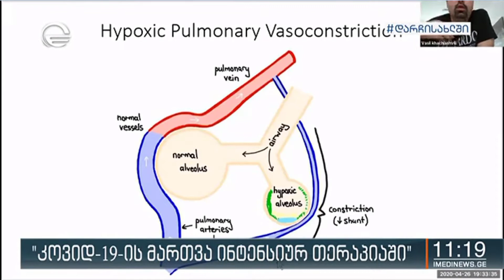ონლაინ პანელ-დისკუსია: "COVID 19 ის მართვა ინტენსიურ თერაპიაში"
🔵 26 აპრილს, “საქართველოს ეროვნული უნივერსიტეტი - SEU”-ს მედიცინის სკოლის ინიციატივით გაიმართა ონლაინ პანელ-დისკუსია თემაზე: “COVID 19-ის მართვა ინტენსიურ თერაპიაში”.

➡️ დისკუსიაში აშშს, ისრაელის, გერმანიის და საქართველოს წამყვანი კლინიკების ექიმები მონაწილეობდნენ, მოდერატორობას კი ინტენსიური თერაპიის ექიმი, ანესთეზიოლოგი, “საქართველოს ეროვნული უნივერსიტეტი - SEU”-ს მოწვეული ლექტორი ბატონი ანზორ ჩომახიძე უწევდა. შეხვედრა გაიმართა Zoom-ის აპლიკაციის და ფეისბუქ ლაივის საშუალებით უნივერსიტეტის ოფიციალურ გვერდზე.

➡️ დისკუსიის მიზანი იყო არსებული პანდემიის ყველაზე აქტუალური საკითხების გარშემო როგორც ქართული, ასევე ევროპული და ამერიკული გამოცდილებისა და რეკომენდაციების გაზიარება.

♦️შეხვედრა 4 საათის განმავლობაში უწყვეტად მიმდინარეობდა. პანელ-დისკუსიას 12 000-ზე მეტი ფეისბუქ გვერდის მომხმარებელი ესწრებოდა და მოხსენებებისა და ინტენსიური კითხვა-პასუხის რეჟიმში, განხილული იყო ისეთი მნიშვნელოვანი საკითხები, როგორებიცაა COVID19-ის შესახებ ზოგადი ინფორმაცია, ვირუსის გავრცელების გზები, სიმპტომები, მიმდინარეობა, მისი რადიოლოგიური დიაგნოსტიკა, უახლესი კვლევები პანდემიის შესახებ და რა თქმა უნდა თერაპიული მეთოდები.

🔵 პანელ-დისკუსიაში მონაწილეობდნენ:

🔹ანზორ ჩომახიძე ინტენსიური თერაპიის ექიმი ანესთეზიოლოგი ჯო ენის სამედიცინო ცენტრი “საქართველოს ეროვნული უნივერსიტეტი - SEU”-ს მოწვეული ლექტორი

🔹თამარ ჟამურაშვილი ექიმი პულმონოლოგი შარიტეს საუნივერსიტეტო კლინიკა, ბერლინი

🔹ვასილ ხაჩიაშვილი ექიმი ანესთეზიოლოგ-რეანიმატოლოგი, ბრაზილაი საუნივერსიტეტო სამედიცინო ცენტრი, ისრაელი.

🔹პროფ. ლევან რატიანი ექიმი ანესთეზიოლოგ-რეანიმატოლოგი პირველი საუნივერსიტეტო კლინიკა

🔹ვახო კალოიანი ექიმი ანესთეზიოლოგ-რეანიმატოლოგი ნიუ ჰოსპიტალსი

🔹გიორგი გოგიშვილი ექიმი კარდიოლოგი იოანე მოწყალის სახ. პრივატ კლინიკის სამედიცინო ხელმძღვანელი პროფ.

🔹მაკა ბულეიშვილი “საქართველოს ეროვნული უნივერსიტეტი - SEU”-ს პროფესორი ექიმი თერაპევტი ცენტრალური საუნივერსიტეტო კლინიკა, რესპუბლიკური საავადმყოფო, მედისონ ჰოლდინგის ამბულატორიული ექსელის ექსპერტი

🔹ეკა მგელაძე ექიმი ანესთეზიოლოგ-რეანიმატოლოგი ჯო ენის სამედიცინო ცენტრი

🔹ირაკლი თოდუა ექიმი ანესთეზიოლოგ-რეანიმატოლოგი ქონი აილენდ ჰოსპიტალი, ნიუ იორკი, აშშ.

✅ თემის მნიშვნელობიდან გამომდინარე, ამ პლატფორმით რეგულარული შეხვედრები დაიგეგმა.